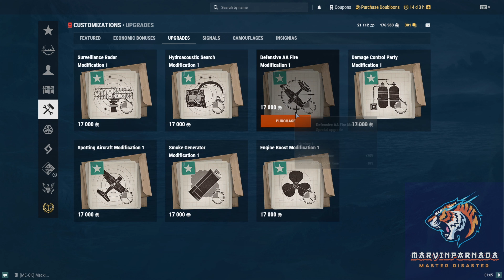WHISTLE TO THEM and the passing time! | World of Warships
Discover the power of the Italian Battleship Andrea Doria in this action-packed gaming video! Watch as this beast of a ship dominates the seas in World of Warships.

00:00 Introduction
05:00 The Panty Sniffer
10:00 The Child and The Pig